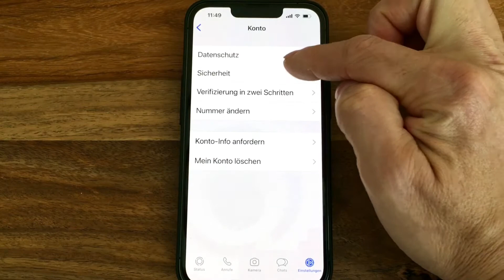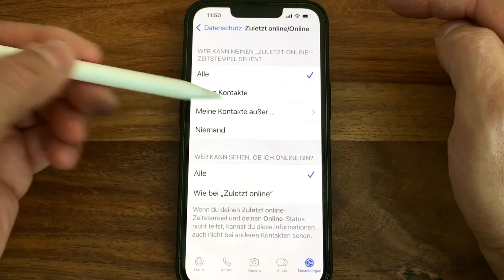Online-Status bei WhatsApp verbergen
Den Whats App Online Status verbergen. Ihr möchtet nicht nur verbergen wann ihr zuletzt Online wart sondern möchtet nicht das man sehen kann das ihr gerade online seid, dann ist dieses Video genau das richtige für euch.